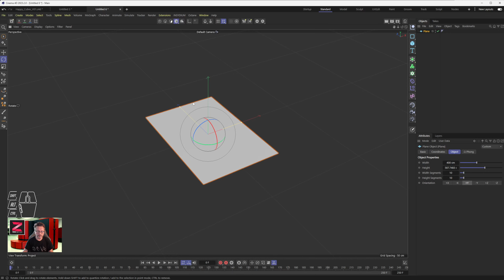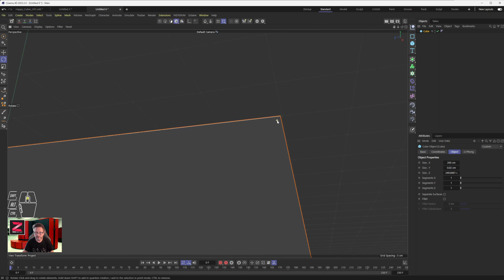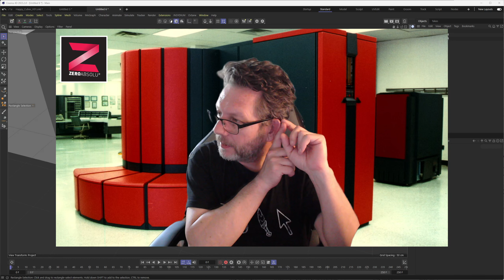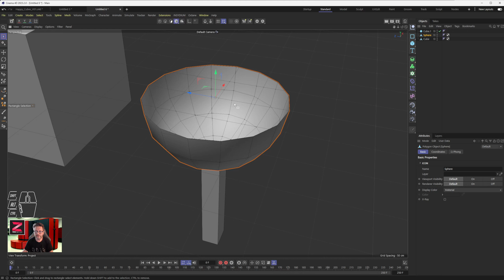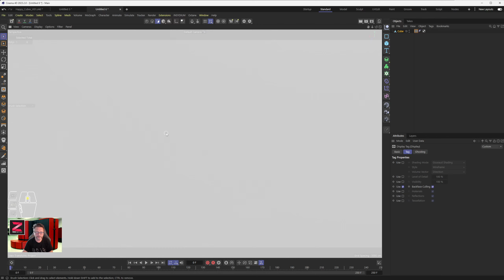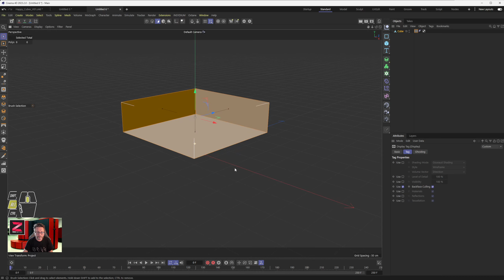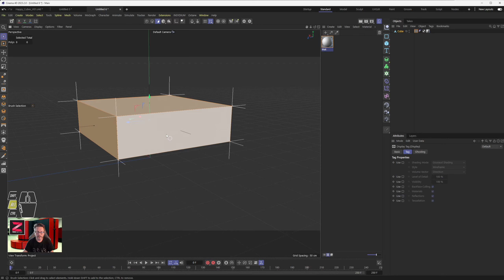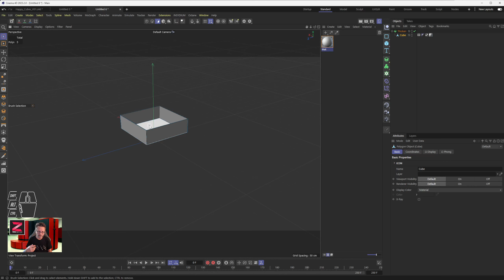Débuter en 3D et Motion Design avec Cinema 4D 2023 - P003 - 3D : La théorie des volumes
Quand on débute en 3D on a tendance à faire une erreur majeure qui consiste à modéliser certains objets « fins », mais ayant une épaisseur par de simples surfaces alors qu’il faut définir le volume de l’objet. Par exemple, lorsque vous modélisez la vitre d’une fenêtre de maison, donnez-lui une épaisseur. Si vous n’utilisez qu’un simple plan pour modéliser une vitre, la lumière va la traverser en changeant d’angle (la réfraction) quand elle rentre dans la vitre… mais elle doit à nouveau changer d’angle en ressortant de la vitre ! Elle ne peut le faire que si vous modélisez une vitre avec une épaisseur. La lumière doit rentrer d'un côté de la vitre et resortir de l'autre.